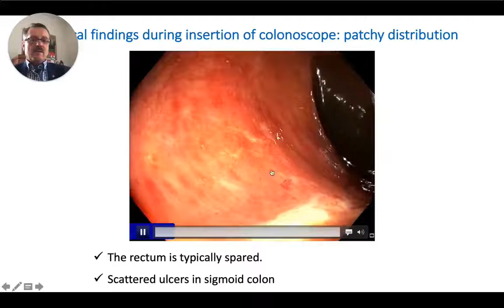Ischemic Colitis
Watch the full lecture on EndoCollab